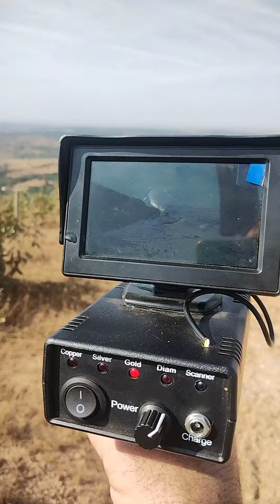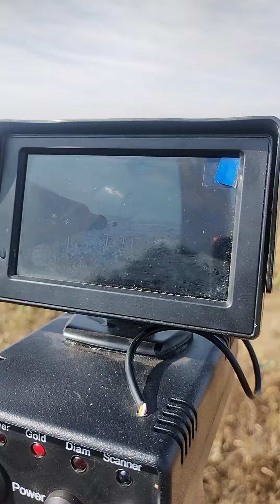testando o detector